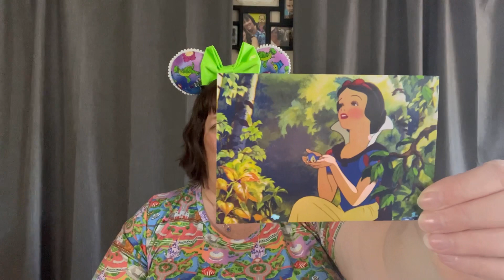October Year of the Ear Disney World 50th Anniversary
It's Disney Worlds 50th Birthday!  And we are here to celebrate with Year of the Ear!

Year of the Ear LIVE after party, TONIGHT (October 17) at 7pm Eastern on The Sisketears!

Don't forget to check out Year of the Ear on Instagram

Creators

The SisketEars

Participating Channels
Chronically Disney

CinderAli Loves Disney

DreamitDiy

Erika DeOcampo

Fantastic Fandoms

Kellies Krazy Disney Addiction

Krazy Kiley14

Life with Meg

Louisa Ruby

Mickey's Magic

MCdorks Pop

Melodie Phoenix

Miss Mermaid at Heart

Most Magical Five

Ms. Emanem

Ohana Adventures

Oo De Lally Crafts and Fun

Pumpkin Pass

The Disney Housewife

The Disney Jewels

Urban LiaLM

Vintage Nectarines